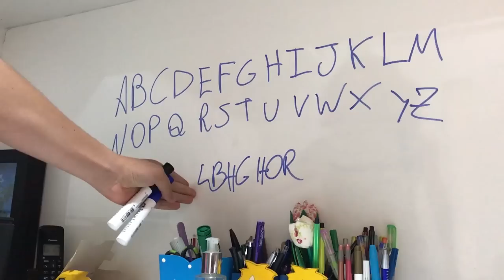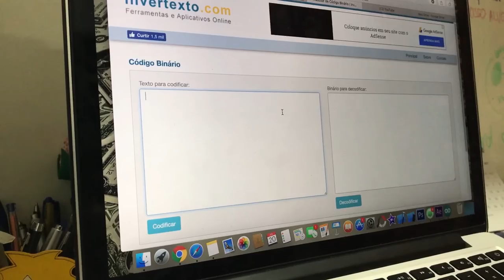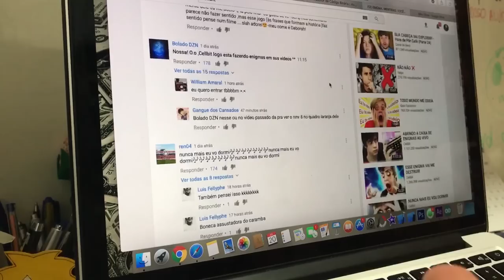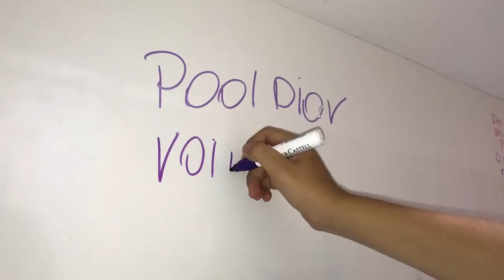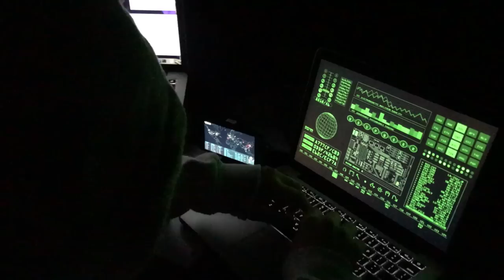A MAQUINA DE ENIGMAS?!